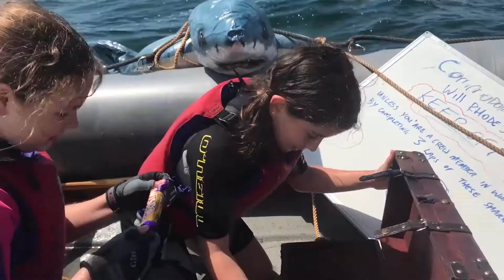Junior Club: Recollection